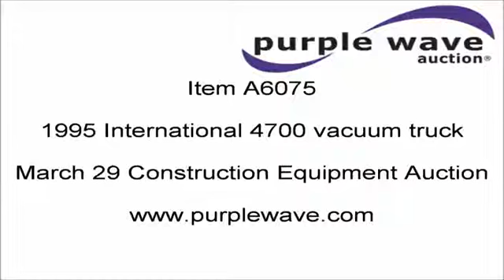Septic Systems Iselin, NJ